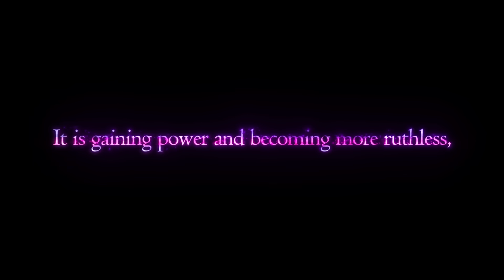STAR OCEAN THE SECOND STORY R - FINAL TRAILER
STAR OCEAN THE SECOND STORY R available for Nintendo Switch™, PlayStation®5, PlayStation®4 on November 2nd 2023, and PC via STEAM® on November 3nd 2023.

This journey will light your way.